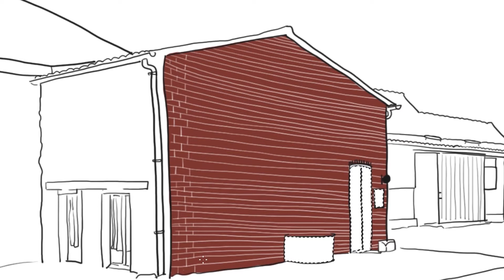#7 - De la vache à la glace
Comment se passe la transmission d'une exploitation agricole entre deux générations ?

Christophe a repris la ferme familiale et a totalement changé de modèle, de l’élevage à la culture de fruits rouges qu’il transforme lui-même en sorbet. Avec sa maman Eliane, il nous raconte comment les deux générations de passionnés de la terre ont vécu ce changement.

Un podcast réalisé par Mathilde Baron, Thibault Lecoq et Manon Botticelli.